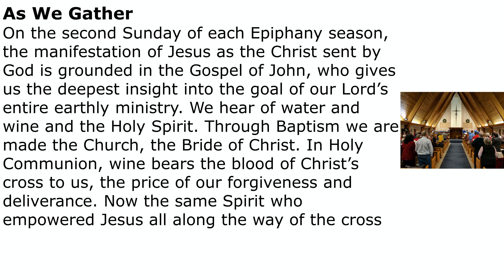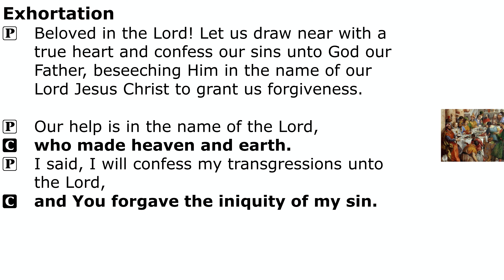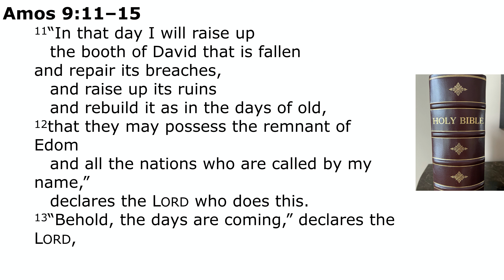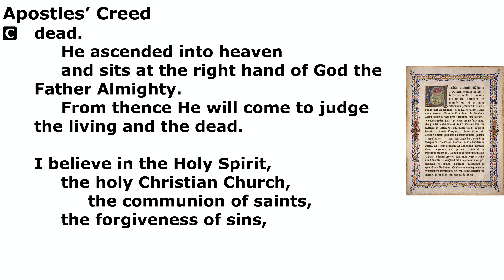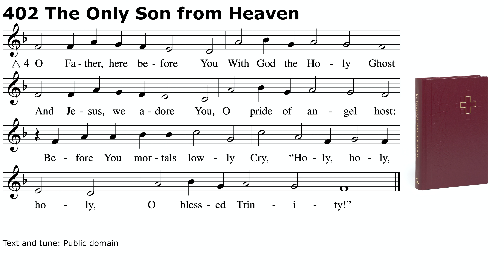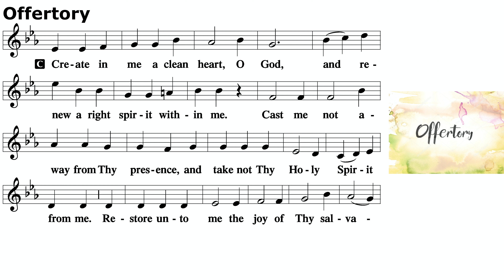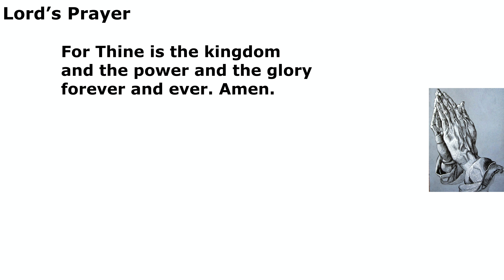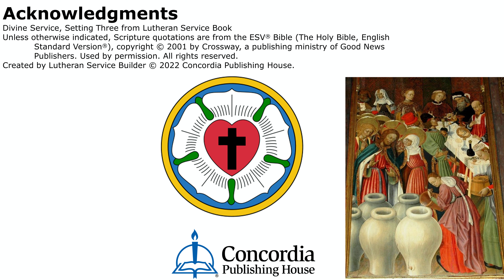2022-01-16 - Epiphany 2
Occasion: Second Sunday after the Epiphany
Colour: Green
Order of Service: DS3 (LSB page 184)

Prelude (online only): #859, Lord, When You Game as Welcome Guest
Hymn of Invocation: #644, The Church's One Foundation
Hymn of the day: #402, The Only Son from Heaven
Hymn to depart: #507, Holy, Holy, Holy
Postlude (online only): #591, This Is the Spirit's Entry Now

Readings:
Psalm: Psalm 67
Old Testament: Amos 9:11–15
Gradual: Psalm 107:20–21
Epistle: Romans 12:6–16
Verse of the Day: Psalm 148:2

Sermon: "See a need, fill a need"

Jesus’ First Miracle Reveals God’s Glory

The coming of the Messianic kingdom means the restoration of creation. The sign of this restoration is that “the mountains shall drip sweet wine” (Amos 9:11–15). When the elements of a fallen creation fail and run short at a wedding feast, our Lord Jesus steps in to restore creation and miraculously changes water into an abundance of the very best wine (John 2:1–11). With this sign, Christ manifests His glory. The “back” of God (Ex. 33:12–23) is revealed to those who believe. The hour will come when Jesus will again manifest His glory by taking creation’s curse into His own body to release us from its power. The Bridegroom will give His life for the Bride (Eph. 5:22–32), and from His side will flow water and blood, the holy sacraments by which she is cleansed and made one with Him. Through this sacrificial love of Christ we are enabled to “love one another with brotherly affection . . .” and to “outdo one another in showing honor” (Rom. 12:6–16).

Second Sunday after the Epiphany

God intended life for His Creatures to be joyful and happy. The sorrow and trouble we often experience are not what He wanted for us, they are the result of our failure to listen to Him and obey. We live in a world that has rebelled and will not be governed by Him. As a result, there is much unhappiness of every kind. Part of the salvation God provides is freedom from the problems of this world. The Introit proclaims the blessedness of living for God and sharing His knowledge, seeking His Will. Even in Troubled times, the Psalmist experiences God's faithfulness and now sings His praise, telling us that our joy will also be found by patiently trusting and serving our wonderful God. We pray in the Collect that God, Who governs all things, might hear our prayers and grant us His peace throughout our earthly lives. The Gradual calls on all nations to praise God for His mercy and join in His worship. The Verse quotes God's Word that through His Church He will display His glory. The Proper Preface for Epiphany praises God for sending His Son as our Savior, showing His glory. In response, we gladly join in His Worship.